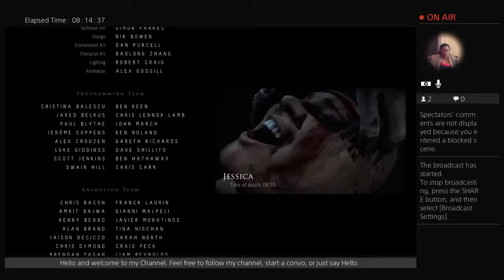Until Dawn Gameplay (Part 33)